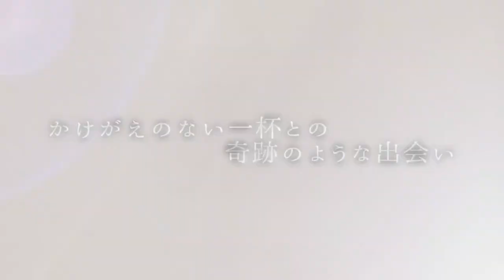WINE BAR beagle（ワインバービーグル） 名古屋 伏見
名古屋市、地下鉄東山線・鶴舞線「伏見駅」から徒歩5分。
ひっそりと佇む「WINE BAR beagle(ワインバービーグル)」。

居心地の良いカウンターは何故か行きたくなる不思議な空間。
時を忘れて寛ぐ奥のフロアは一つまた世界が変わる。

愉しむのはイタリアワインを中心とした50種類以上のワイン。
 1本１本との出会いは奇跡のようなもの。イタリアンを学んだ店主が、お越し頂く皆様、一人一人のお好みの一杯をご提案致します。

グラス片手に語り合えば、ここだからできる話もあります。
ほっと安らぐbeagleの空間でお待ちしております。

【住所】愛知県名古屋市中区栄1-16-13